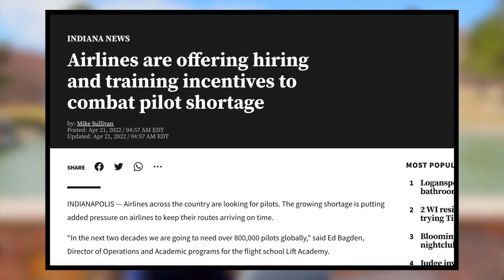HELICOPTER PILOT SHORTAGE | WHAT IT MEANS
Hey! In this video we cover the helicopter pilot shortage. The aviation industry is in a very unique position where air travel and demand for aviation services is at its greatest however there are not enough pilots to get the job done and there will be a shortage for the next 20 years. What do you think the job market will look like 5 years from now?

Checkride Course!
I have developed a Helicopter Pilot Checkride Prep course. This course is everything you need to ACE your checkride. I spent nearly a month curating all the content and put it together into nearly 10 Hours of video content. After taking this course you will have confidence and knowledge to Pass your checkride!